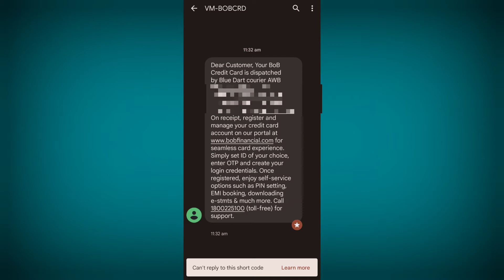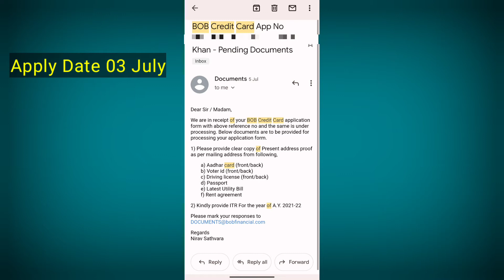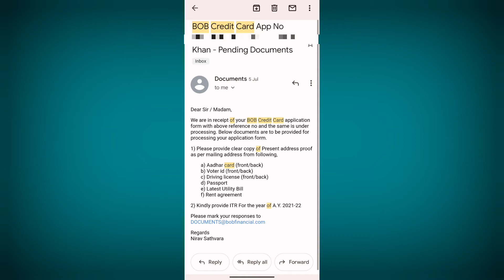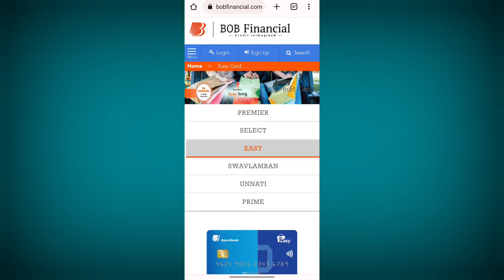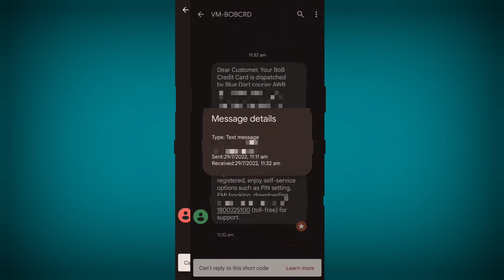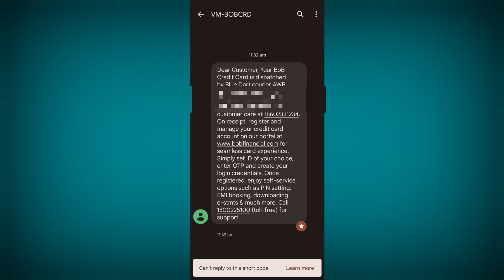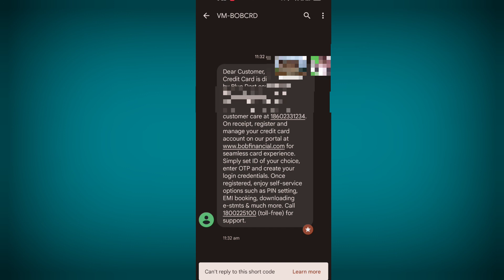Bob credit card apply to approved processing time| How much time take to bob credit card approved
Cover Topics:-
Bob credit card apply to approved duration,
How much time take to bob credit card approved,
Bob credit card video kyc ke bad approved kab hota hai,
How much time take to bob credit card dispatch after approval,
How much time take to bob credit card approval after video kyc,